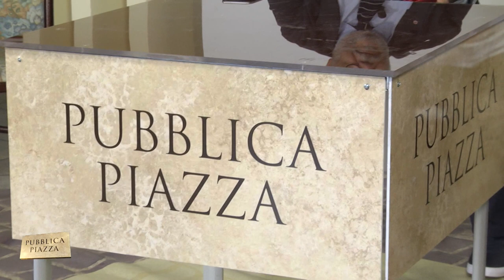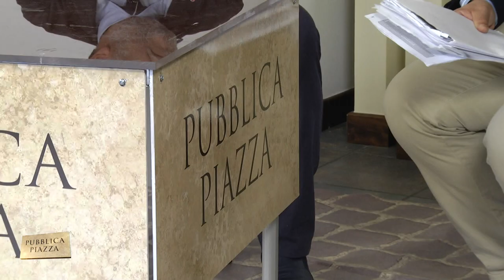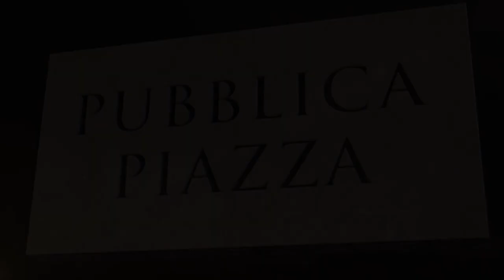Pubblica Piazza - Acri - 02-06-2017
"Pubblica Piazza" condotta da Pasquale Motta, dedicata alla amministrative si è fermata ad Acri.